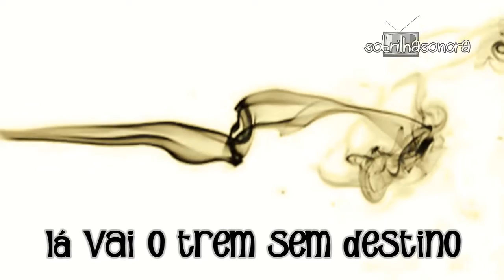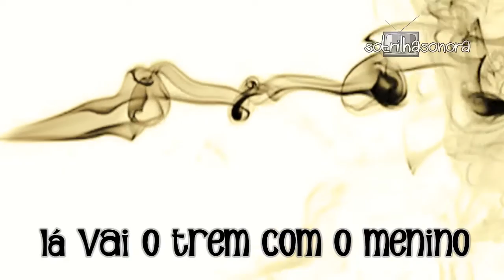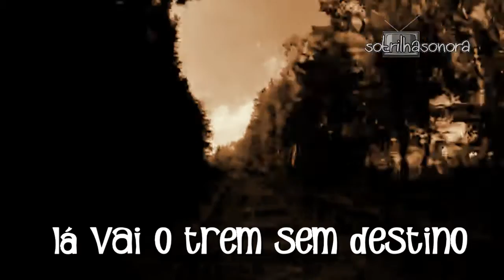Ney Matogrosso O Trenzinho Caipira Tema de Abertura A Lei do Amor (Legendado) 2016 HD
O Trenzinho Caipira Ney Matogrosso Tema de Abertura A Lei do Amor (Lyrics Video) HD.
Musica de Heitor Villa Lobos e Ferreira Gullar

A Lei do Amor é escrita por Maria Adelaide Amaral e Vicent Villari, com direção artística de Denise Saraceni
Nova novela das nove com Chay Suede Reynaldo Gianecchini Isabelle Drummond Claudia Abreu Vera Holtz Tarcísio Meira Isabella Santoni Grazi Massafera Sophia Abrahão Camila Morgado Gabriela Duarte Regina Duarte Thiago Martins José Mayer Hugo Bonemer Ricardo Tozzi Maurício Destri Thiago Lacerda Claudia Raia Alice Wegmann Bruna Hamú Humberto Carrão João Vitor Silva Emanuelle Araújo Denise Fraga Daniel Ribeiro Bianca Salgueiro Otávio Augusto Bianca Müller Ana Rosa Matheus Fagundes Maria Flor Regiane Alves Danilo Ferreira Heloísa Perissé Armando Babaioff Tuca Andrada Gabriel Chadan Tato Gabus Mendes Érico Brás Marcella Rica